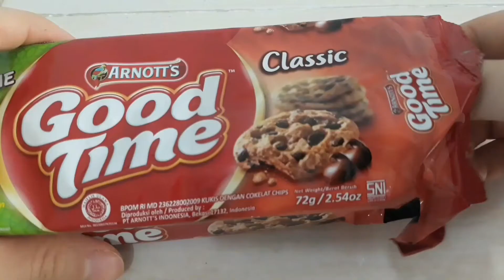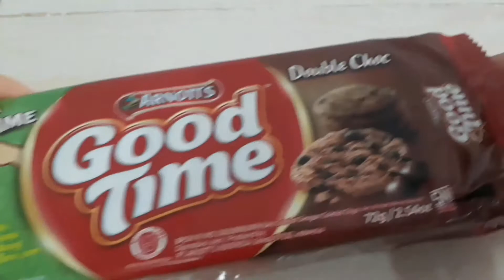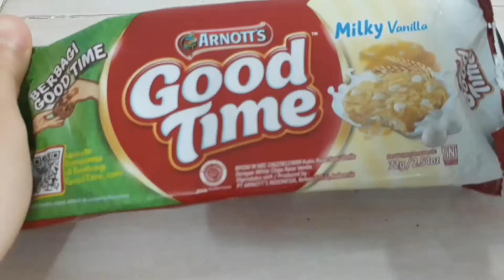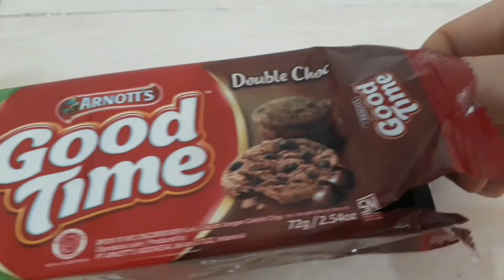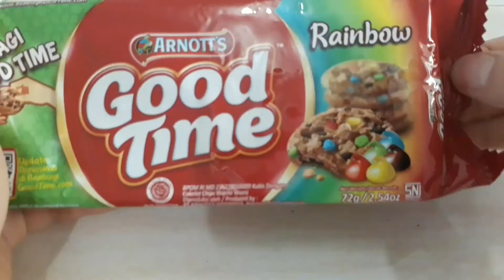Cobain semua varian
🙋‍♀️ Apa kabar?

Teman - teman selamat hari Natal 🎄

Xoxo 🤗
Clara

Pemusik: Jef

🎥 Video ini direkam menggunakan smartphone📱Samsung Galaxy J7 Prime dan diedit menggunakan aplikasi InShot.